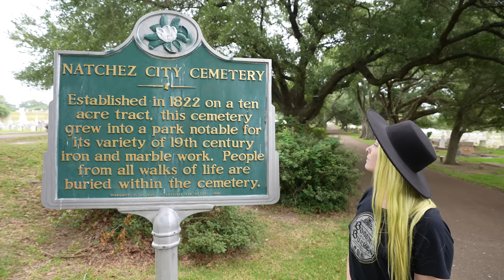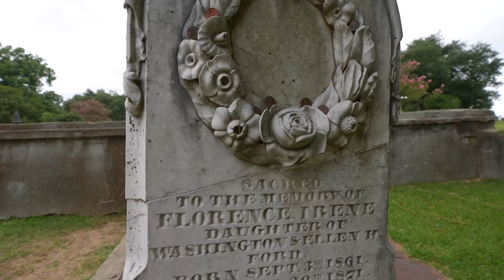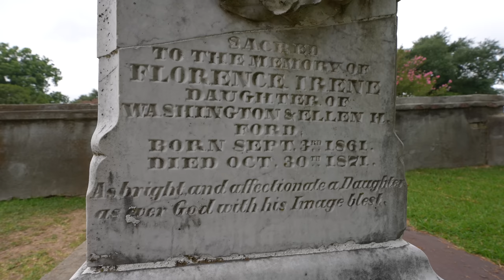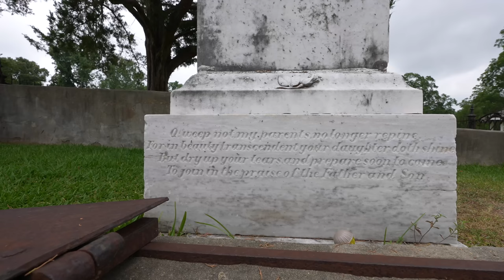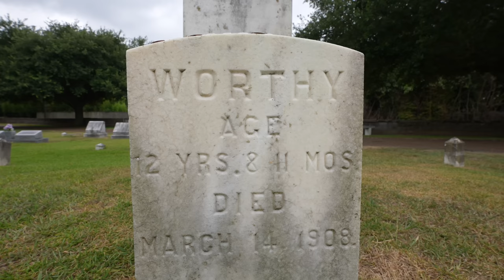The Grave of Florence Irene Ford...and The Mysterious Staircase Leading To Her Coffin 4K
Join us as we visit The Grave of Florence Irene Ford...and They Mysterious Staircase Leading To Her Coffin in Natchez, Mississippi.